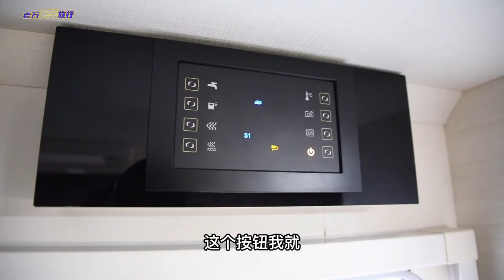法国卡莱尔465拖挂房车，2+2出行的完美解决方案#房车介绍#拖挂房车#法国卡莱尔【老万房车旅行】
老万玩房车
喜欢房车,发现房车,介绍房车
喜歡房車,發現房車,介紹房車
Love RV, find RV, introduce RV
房车质量维权人:寻找线索，帮车友维权 房车
房车旅行保洁员:保护驻车环境
万家灯火房车俱乐部创始人
 房车品鉴官